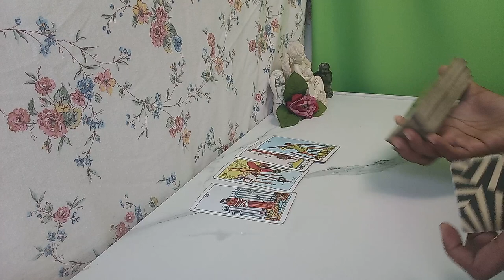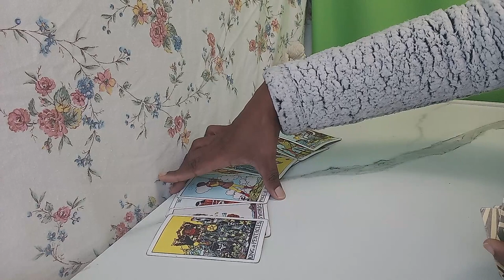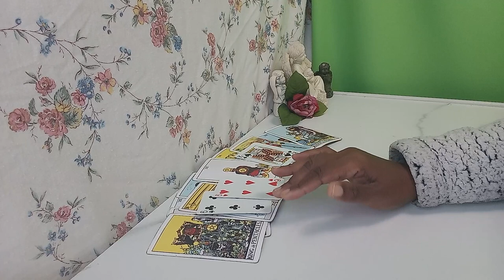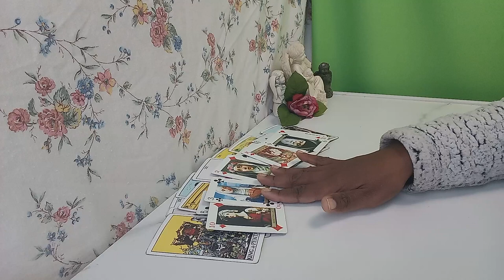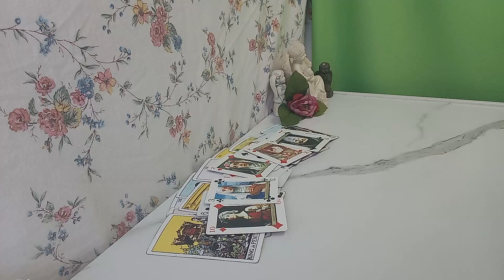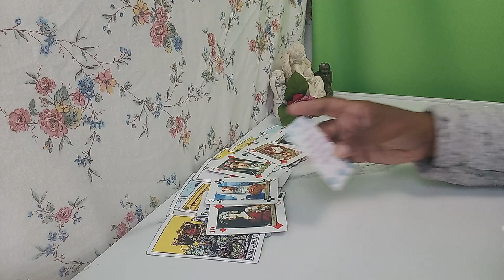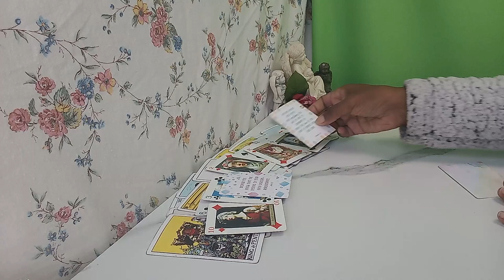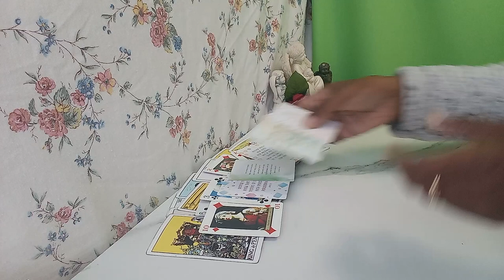"Receive the power to Create What You Want" 🧪Clear Message 4the Collective 🔮Psychic Tarot Reading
Quick Notes:
- Someone is struggling to say goodbye and is feeling attached
- The source of this attachment has run dry but the feeling remains
- Spending time by the water or drinking water may help
- The person receiving the reading is being celebrated and recognized for their ability to set people free
- They are clearing a path for someone else's success and that person is coming towards them with gratitude
- The energy is emotional and possibly sexual in nature
- This person has been by the collective's side for a while and they are starting to realize the benefits of having them in their life
- There may be a connection to someone who has passed on and is still supporting the collective from another dimension.

This reading is a mixture of different messages and energies that I am picking up on. The first message seems to be about someone who is having a hard time letting go of a person or situation in their life. Spirit suggests drinking water or spending time by the water to help with this feeling. The second message is about the collective being celebrated or recognized for their ability to set people free. Someone is coming towards the collective to express gratitude for the success they have achieved because of the his or her support. The energy is both emotional and sexual, and the reader suggests being clear about thoughts and intentions with this person. The third message is about the collective seeing the benefit of having this person in their life, whether it's a physical person or a higher power. Spirit suggests that this person may have been supporting them from another dimension or after passing away. The fourth message seems to be about a realization or awakening, possibly related to receiving a trust fund or having a clear voice. The reading ends abruptly, leaving some messages open to interpretation.

Tarot Reading Summary:
- Energy about someone having a hard time letting go
- Reader being celebrated for their ability to set people free
- Emotional and sexual energy with someone coming towards the collective
- Realization or awakening happening for the collective
- Messages about support from a higher power or after passing away